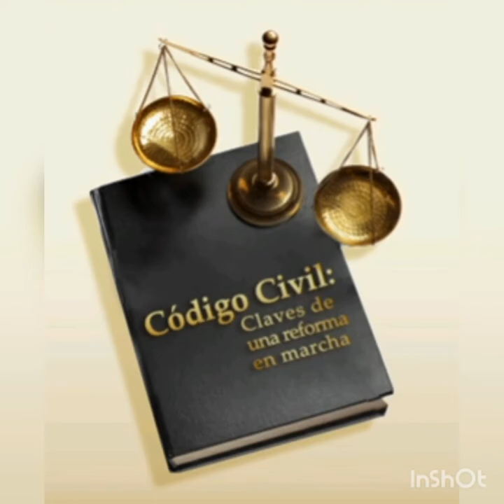El amor desolado (Amanda M F)